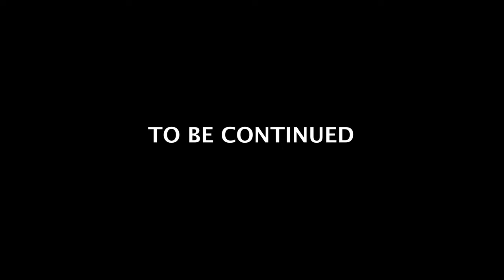Now the Work Begins Wood Bison in the Snow Part 1 | Greg McHale's Wild Yukon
A professional hunter himself, KUIU's Chief Hunting Officer and Montana resident Brendan Burns join Greg on the Yukon's most unique hunt: A winter hunt for Wood Bison. Brendan experiences how tough and challenging this kind of Yukon hunt can be. Together they battle the -30 degree temperatures, and remoteness and take on the adventure as they chase the grand bison in its home turf of the Boreal forest. Armed with a muzzleloader, Greg hopes to make this an unforgettable adventure for his friend. Can they connect with this incredible animal?
Video title: Now the Work Begins Wood Bison in the Snow Part 1 | Greg McHale's Wild Yukon

* Hearing Protection from AXIL. I wear AXIL hearing protection whenever I am at the range or hunting, and you should, too:
* Vortex Wear: I love the casual clothing from Vortex Optics.
* Stoked Oats: You can't go wrong with these oats!
* Air Armor Tech: Grab your discount on Air Armor Tech's unique scope covers and rifle cases. You've never seen anything like AAT's scope covers and gun cases: GMWY-AAT-15